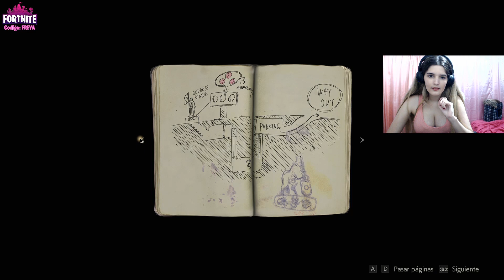Quisieron hacer un trio conmigo #2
♡ Gracias por usar mi código de creador en FORTNITE - FREYA ♡
¡De verdad que anima mucho ver tu apoyo!

💖Deja tu like y 🔔Subscríbete

💸 Si quieres apoyar mis videos, computadora, camaras, silla, cosplay, transmisión y ayuda con videos, tecnología, aislamiento de ruido:

¿Cual fue tu momento favorito?

Gracias por utilizar mi Código de Epic Games en todos los juegos de su plataforma, les agradezco mucho de corazón❤️
Y para quien aún no lo utilice, recuerda, es

⭐️ FREYA ⭐️
(FREYA, sin estrellas)

❤️ Muchas gracias ❤️

(Si lo usas jugaremos Fornite juntos, etc)

Use Creator Code FREYA

RESIDENT EVIL 2 REMAKE parte 2

RESIDENT EVIL 2 REMAKE Parte 1 Gameplay Español "Campaña LEON"

¡Espero que les encante el vídeo! ¡Hoy nos encontramos en Resident Evil 2!
Un juego que marco una época y sin duda muchos conocerán. Esta vez disfrutaremos de un remake increíble. ¡Tendremos sustos, momentos de terror, acción y mucho mas!

INFORMACIÓN DEL CANAL :

Soy Freya también conocida como Luz ASMR y básicamente lo que hago en mi canal es hacer de los videojuegos, directos, vlogs, tags, un modo de entretenimiento para todo el mundo.

Si llegaste a leer hasta aquí comenta "Leona" ⭐️👑

Un besito y a disfrutar del vídeo vikingos victoriosos, los quiero muchito 💜

༆༒ Freya ༒༆